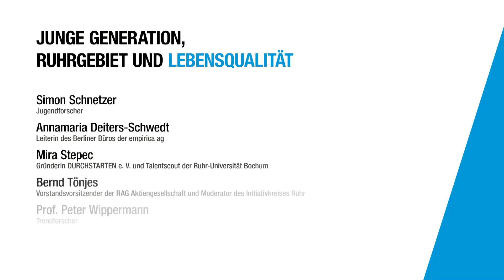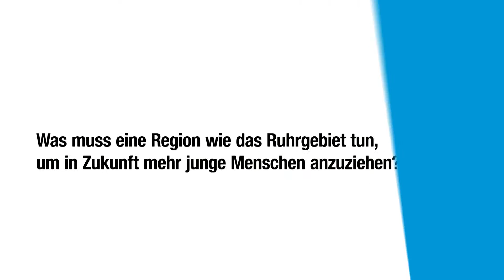Zukunftsforum 2016: Einblick ins Panel „Junge Generation, Ruhrgebiet und Lebensqualität“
Das erste Panel des Zukunftsforums 2016 von RAG-Stiftung und RAG AG stand unter dem Thema „Junge Generation, Ruhrgebiet und Lebensqualität“. In diesem Rahmen erörterten Experten aus Wissenschaft und Wirtschaft, wie das Revier lebenswerter und attraktiver für junge Menschen werden kann. Damit wurde das übergreifende Thema des Zukunftsforums direkt zu Beginn ausgelotet. Auf dem Podium: Annamaria Deiters-Schwedt, Leiterin des Berliner Büros des Forschungsinstituts empirica ag, Bernd Tönjes, Vorstandsvorsitzender der RAG AG und Moderator des Initiativkreises Ruhr sowie Prof. Peter Wippermann, Trendforscher. Mit Simon Schnetzer, Jugendforscher, und Mira Stepec, Gründerin von Durchstarten e. V., nahmen außerdem Vertreter der jüngeren Jahrgänge am Panel teil, die dem Publikum Haltungen und Erwartungen ihrer Generation näherbrachten. Weitere Informationen zum Zukunftsforum 2016 finden Sie